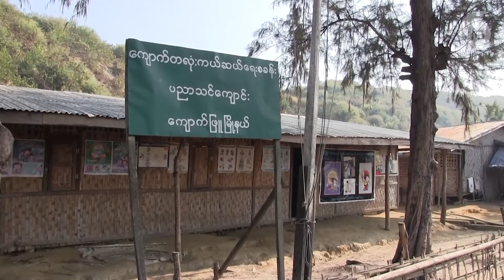ရခိုင်မှာ စစ်ကောင်စီက ရိုဟင်ဂျာတွေကို ရက်တိုစစ်သင်တန်းပေးပြီး ရှေ့တန်းပို့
■ ရခိုင်ပြည်နယ်မှာ စစ်ကောင်စီက ရိုဟင်ဂျာဒုက္ခသည်တွေကို မက်လုံးပေးစည်းရုံးပြီး စစ်သင်တန်းပေးတာ၊ စစ်မှုထမ်းခိုင်းတာ လူသားဒိုင်းကာအဖြစ် စစ်မြေပြင်အထိ ပို့ဆောင် အသုံးချနေသလို ဒီလုပ်ရပ်ဟာ စစ်ရာဇဝတ်မှု ကျူးလွန်နေတာဖြစ်တယ်လို့ ရိုဟင်ဂျာအရေး တက်ကြွလှုပ်ရှားသူတွေက ထောက်ပြကြပါတယ်။ ဒီအကြောင်း မဂျူလိုင်မျိုး တင်ပြထားပါတယ်။